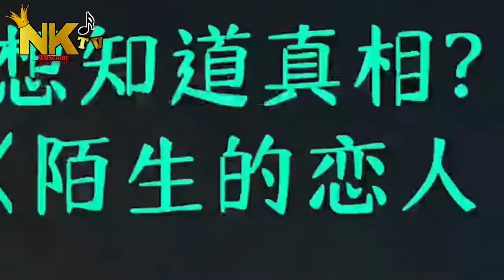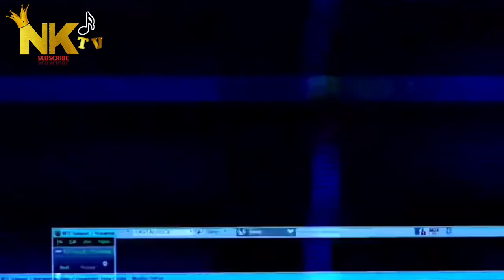*[ 精彩花絮合集 | BTS ] 宋茜欧豪状况百出的吻戏 拍戏花絮 [ 陌生的恋人 Lover Or Stranger ]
《陌生的恋人》精彩片段，剧情烧脑质感十足，宋茜一人分饰两角一场雪崩之后失忆的女小提琴手，在与若即若离的神秘企业家未婚夫即将迎来婚礼的时刻，从重重迷雾中寻找自我和救赎爱情

抖音号 : Nikenkhor3101